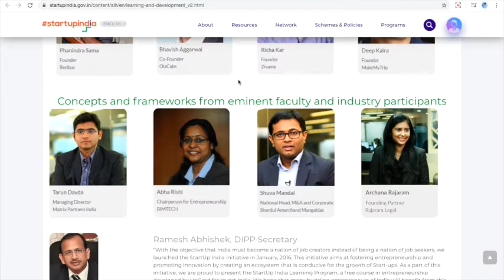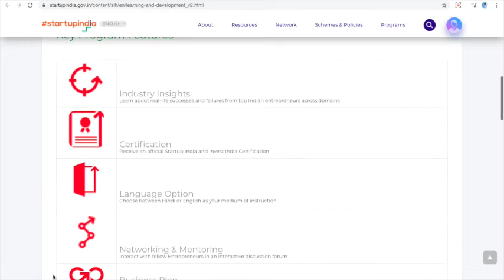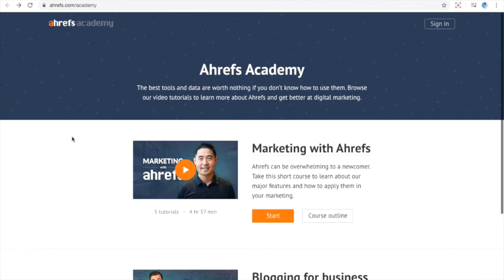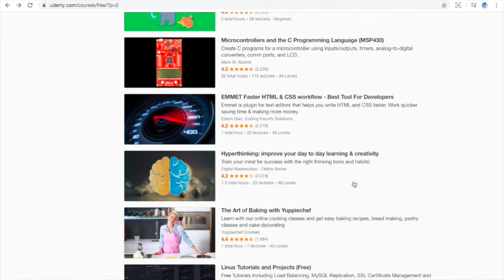Free Course/Free Professional Course/Premium course free in lockdown/For all student & other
Free Professional Course/Premium course free in lockdown/For all student & other

Social Media .

 Thnx ??